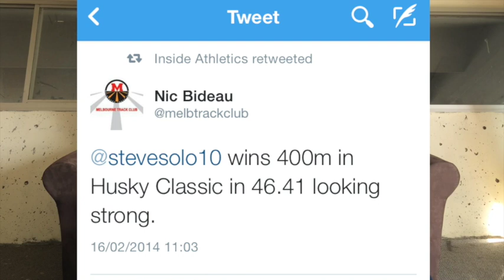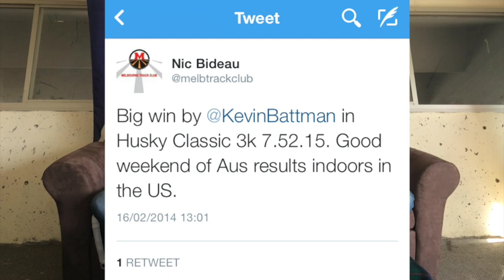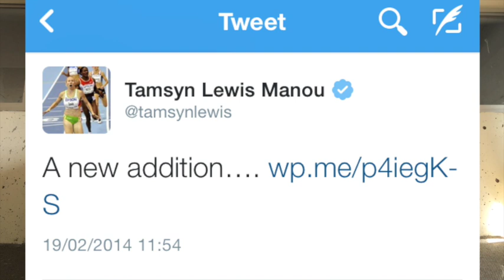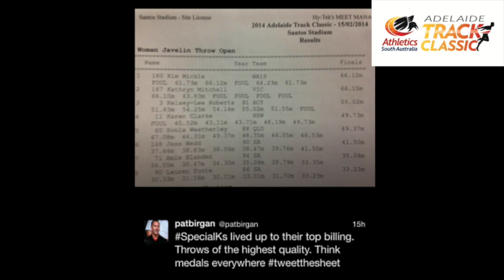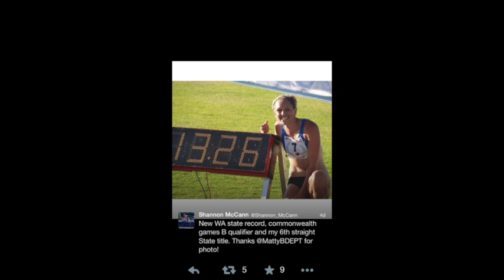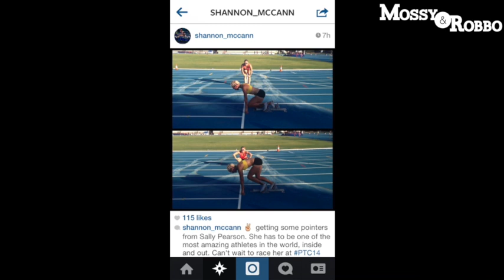Road To Glasgow Episode II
Join Mossy & Robbo, plus Clyde the Mascot, on the Tartan Couch for a weekly wrap of all the Aussie Athletics action in the count down to the Glasgow 2014 XX Commonwealth Games.

Episode II features the News In 90 Seconds, a wrap of the Adelaide Track (Field) Classic, more 4x100 Facts & a preview of the 'Go For 2 & 5' Perth Track Classic.

Includes interviews with Athletics Immersionist, Pat Birgan, & 6x State (WA) & 2x National 100m Hurdles Champion, Shannon McCann.